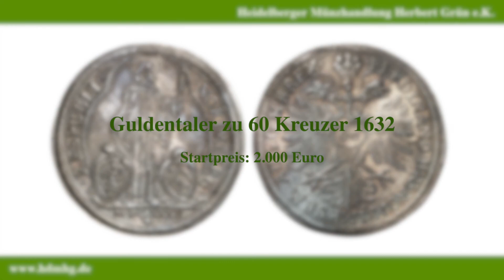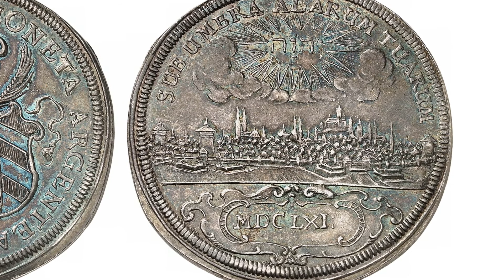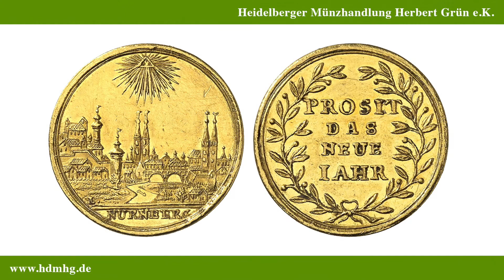Nürnbergs schönste Münzen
In Auktion 80 bietet die Heidelberger Münzhandlung Grün einige der schönsten Münzen Nürnbergs an. Hier sehen Sie eine Auswahl!